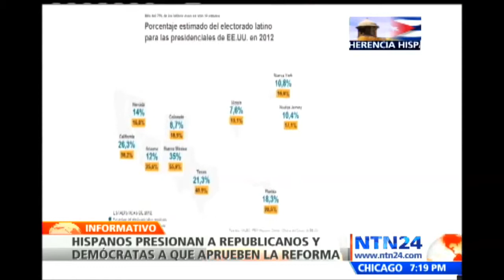NTN24 - Entrevista con el Congresista Cuellar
On September 18th, Congressman Henry Cuellar appeared on NTN24 to discuss Hispanic Heritage Month.